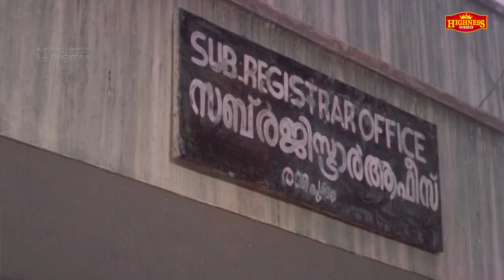ഭ്രാന്തനായി ജീവിക്കേണ്ടി വരുന്ന അവസ്ഥ...| Njan Kodiswaran | Malayalam Movie Scene | Jagadish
Directed by : Jose Thomas
Written by : Joycee
Screenplay by : Govardhan
Produced by : P.C. Shaji, Renji under the banner Prasadam Cinema.
Starring : Jagadheesh, Sudheesh

|| ANTI-PIRACY WARNING ||